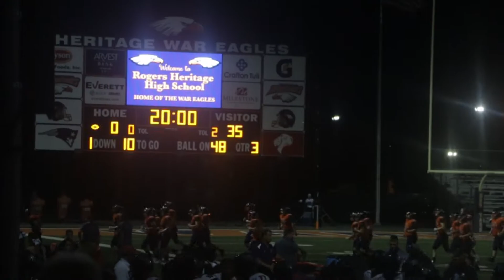Taking My Camera To Our HHS Freshman Gameday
So somehow someway my boy Jesus freaking Ballesteros took the camera all the way to fayetteville high school for our game day and it was really close. Anyway im sorry if this video is one day late it's supposed to go up around 3:30 saturday October 14 so if everything goes according to plan it does and you're currently enjoying this video. By the way I hope you noticed the increase in video quality I set up adobe premiere to render and export this video at a higher bitrate than normal but if you didn't i hope you enjoy the video anyway.

My equipment:

Camera: Canon 70d
Gorillapod/tripod: Joby gorillapod zoom
Editing software: Adobe Premiere Pro CS6